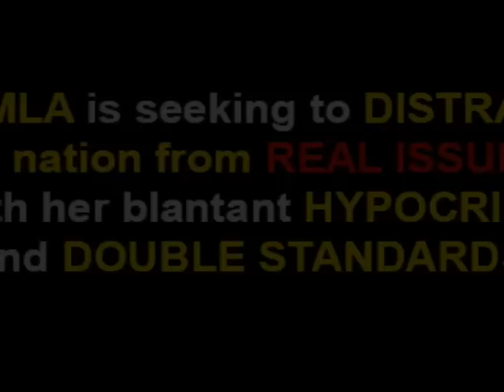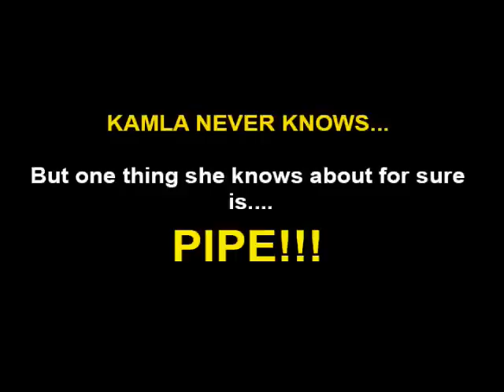KAMLA and her PIPE!!! Hypocrite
Kamla Persad Bissessar is a Blatant Hypocrite! This desperate attempt to distract the nation from serious issues has backfired in her own face because of her glaring double Standards! Let's talk about PIPE!

Boasting of his achievements as Public Utilities Minister, Ganga told the UNC faithful that he was the first minister with that portfolio who “dropped pipe all over the country”. To capitalise on the sexual connotation, he added that he “dropped pipe in Kamla’s constituency, plenty pipe”. He invited the audience to ask Kamla if he was not correct.
When she came to the microphone, Kamla took Ganga’s lewd suggestions several steps further. Yes, she said, Ganga did “drop pipe in Siparia”. But she couldn’t tell “the size of the pipe” although the “pressure of the water” was good. And to underscore the lewdness while attempting to preserve her character, she added that the “only pipe I know about is Dr Bissessar’s pipe”, referring to her husband. So now there was no question as to what kind of “pipe” was being discussed as a main item on the UNC platform.